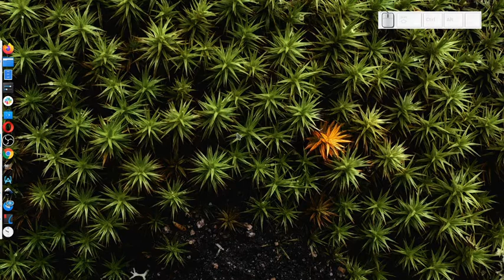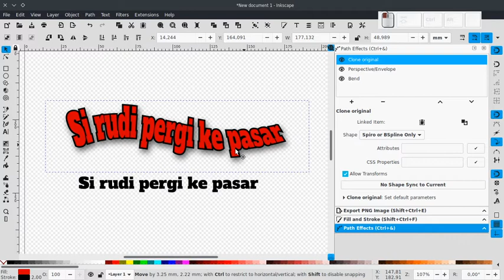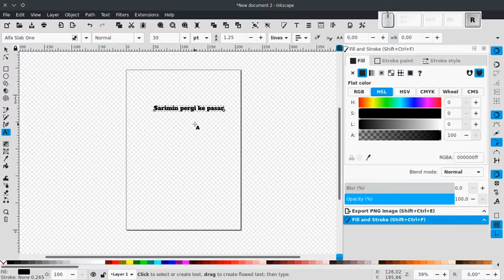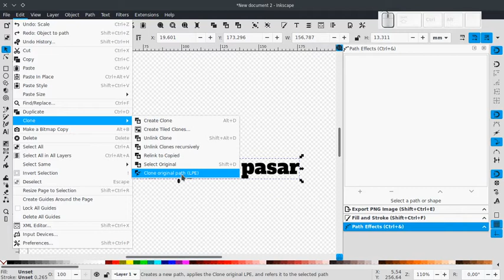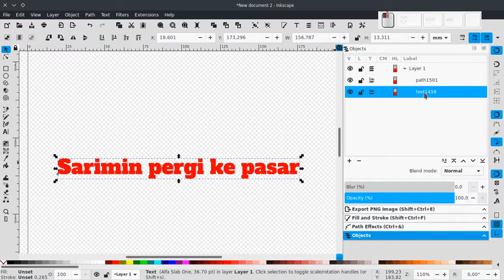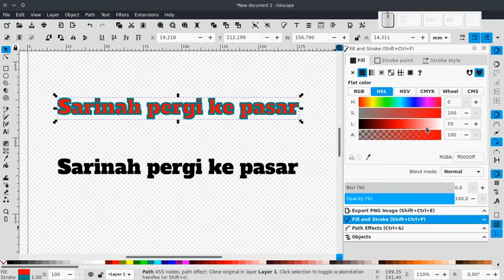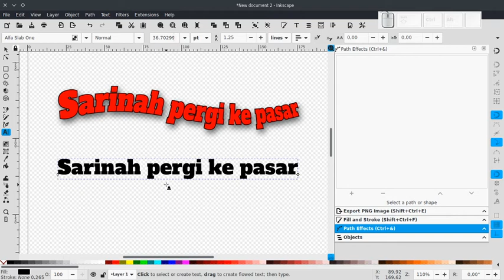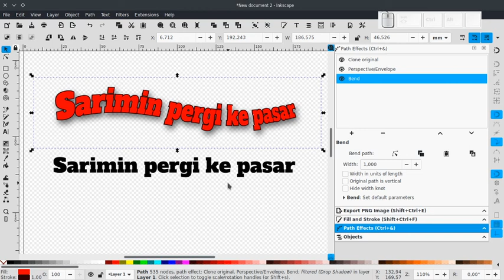Tutorial - Membuat Text Effect Editable Menggunakan Inkscape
Kalau biasanya temen temen membuat text effect harus merubah text ke dalam path terlebih dahulu, beriku ini adalah trik agar text tetap editable